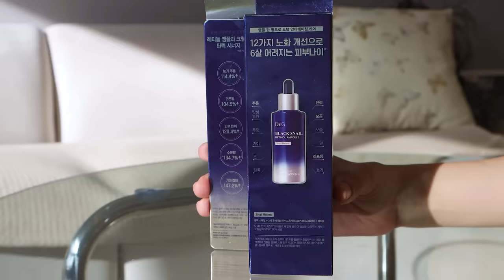저자극에 안티에이징까지? 역대급 앰플마켓이 왔습니다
🫶피부가 편안했던 데이지의 인생 첫 레티놀 세럼, 최대 혜택 마켓 공지🫶

💙마켓 오픈 채널: 올리브영 온라인 홈페이지(APP)
(10/16 월요일 00시에 마켓 가격으로 구매 가능합니다!)

💙마켓 일정: 10월 16일(월) 저녁 00시 ~ 10월 18일(수) 오후 11시 59분까지
❗️10월 15일(일)에서 16일(월)로 넘어가는 자정 00시에 오픈됩니다.
❗️시스템 환경에 따라 오픈 시 약간의 딜레이 및 서버 오류가 있을 수 있는 점 미리 양해 부탁 드리며
❗️’오늘드림'으로 구매 시 마켓 할인가는 적용 가능하오나, 증정품은 제공되지 않습니다.

💙마켓 옵션: 닥터지 블랙 스네일 레티놀 앰플 기획세트
구성 : 블랙 스네일 레티놀 앰플 본품 50ml 1개+ 블랙 스네일 크림 15ml 미니어처 1개
정가 29,000원 ➡️ 판매가 18,270원(37% 할인)
+레티놀 앰플 본품(50ml) 1개 + 레티놀 앰플  미니어처 10ml(총 60ml)증정 (*1,000개 한정)
🙋🏻‍♀️닥터지 신제품 블랙 스네일 레티놀 앰플을 만원대 가격으로 총 110ml에 가져가실 수 있습니다!(선착순 한정)

❗️증정품은 구매 수량 당 1:1 증정되며, 한정으로 운영되므로 조기 소진될 수 있습니다.

🙋🏻‍♀️카카오톡 채널 블루밍데이지 계정 친구 추가 시, 10/16 월요일 낮 12시에 추가 구매알림 받아보실 수 있습니다.
*카카오톡 채널 ‘블루밍데이지’ 친구추가 하기 (카카오톡 검색창에 ‘데이지’ 검색)

💙추가 이벤트 안내

🤍데이지X닥터지 구독자 이벤트🤍
1) 참여방법 : 영상 댓글 내 제품 대한 기대감 작성 & 더보기란 내 구글폼 참여해 주세요.
2) 일정
*당첨자 발표: 10/20(금) 영상 내 고정 댓글로 발표!
※ 이름 + 핸드폰 번호 끝에 네 자리 1**4
3) 추첨인원: 5명
4) 이벤트 제품: 닥터지 블랙 스네일 리프팅 괄사
5) 경품 출고일: 발표 후 브랜드 측에서 일주일 이내 출고 예정
(지역별 택배사 사정에 따라 수령 시점이 상이할 수 있는점 양해 부탁드립니다.)

-구매 후, 인스타그램 스토리로 필수해시태그와 함께 구매인증 올려주시는 분들 중 추첨을 통해 총 50분께 ‘올리브영 기프트 카드 1만원권’을 추가로 드립니다!
-진행 기간: 10/16(월)~10/18(수)
-필수 해시태그: @dr.g_official @daisy_bbyong
-당첨자 발표: 10/23(월), 공지영상 고정댓글 확인
-경품: 올리브영 기프트 카드 1만원권
-유의사항: 당첨자분들께는 닥터지 인스타그램 계정으로 개별 DM 드릴 예정입니다:)

💙배송비: 2만원 이상 무료배송(도서산간 추가 배송비 있음/올리브영 내 다른 상품과 합배송 가능)
🙋🏻‍♀️앰플 2세트 구매 시, 자동 무료배송 적용 가능하며 올리브영 내 구매할 상품이 있다면 같이 구매 해보세요!

💙배송 일정: 10월 17일(화)부터 순차출고(주문량 및 올리브영 물류창고 사정에 따라 배송이 지연될 수 있는 점 양해 부탁 드립니다)

💙문의 방법
: 주문 확인 및 배송 조회/교환/환불 등 결제 단계 이후 문의 👉🏻 올리브영 고객센터(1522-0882) 혹은 상품페이지 문의하기 작성

데이지 마켓 구성은 아니지만 기획세트에 미니어처로 증정되는 닥터지 블랙 스네일 크림 또한 10월 한정 최다 구성 할인중이니 관심 있으신 분들은 구매링크 하단의 크림 구경하시는 것 추천드립니다🙋🏻‍♀️

❤ 해당 영상은 닥터지의 마켓광고를 포함하고 있습니다.